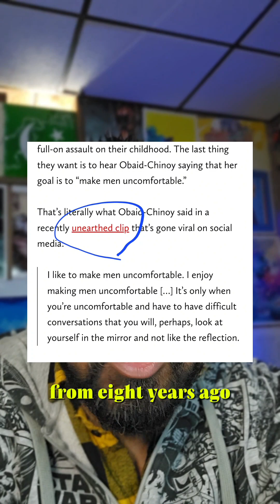Is Sharmeen obaid-chinoy making a woke star wars or is she just talking about acid attacks?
debunking the video that sharmeen wants to make a star wars to make men u comfortable